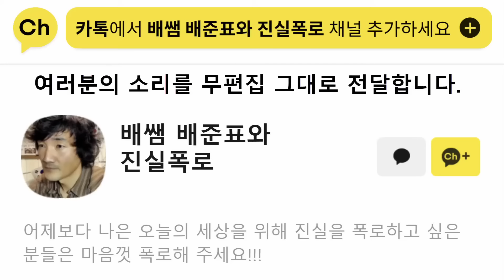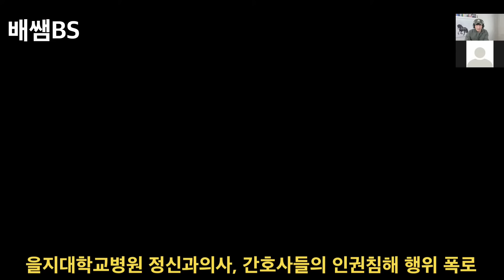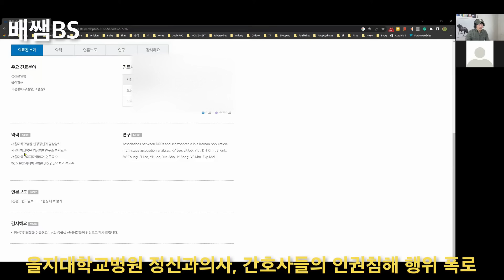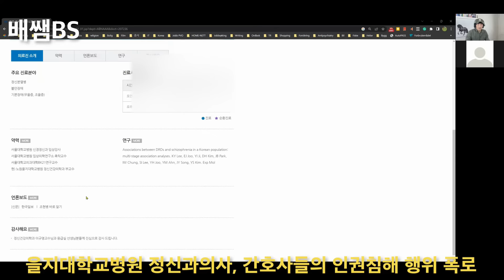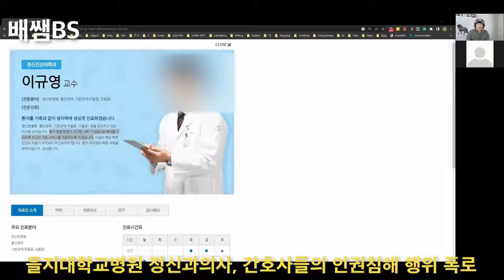트라우마를 양산하는 폐쇄병동, 정신과의사, 간호사, 보호사들 실태폭로 | 을지대학교병원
진실을 폭로함으로써 제 2, 제 3의 피해자를 막고 투명한 사회로 발전하는데 기여하고 싶은 많은 분들의 제보 부탁드립니다.
사이비종교, 정신과치료 피해, 직장내 갑질, 학폭, 가정폭력, 사회 부조리, 악습 등등 우리 사회의 발전을 저해하고 있는 모든 피해를 참지말고 당당하게 제보해 주시길 부탁드립니다.

이 영상은 환자를 치료하지 않고 오히려 환자에게 트라우마를 양산하고있는 정신과의사, 간호사, 보호사들의 실태를 폭로하는 영상입니다.
12살의 어린아이에게 강제로 약물을 투여하고 강제 전기충격을 가하는 정신과의 잔인함도 폭로합니다.

용기있게 자신의 정신과 피해사례를 폭로해 주신 스탐님께 다시한번 감사드립니다.
여러분들도 자신의 피해사례를 숨김없이 폭로해주세요!
우리가 스스로 목소리를 내지 않으면 한국의 타락한 정신과 치료 현황은 절대로 개선되지 않습니다.
우리는 인권이 존중되는 환경에서 치료를 받을 권리를 가지고 태어난 동등한 인간입니다.
여러분들의 적극적인 협조 부탁드립니다. 감사합니다!

前 조현병, 조울증, 우울증, 사회공포증 환자 배준표 올림

❤️ 배쌤 저서 "내 안의 또 다른 나" 잃어버린 자아를 찾아 떠나는 심리치유 에세이 100페이지 무료로 읽기

배쌤 채널멤버에게만 공개되는 비디오 시청

배준표 노르웨이 현직 교사, 상담가

안녕하세요.
저는 한국 국적을 상실하고 노르웨이 국적을 가지고 노르웨이에 살고 있는 배준표라고 합니다.
노르웨이에서 교사와 상담일을 하고 있습니다.
정신과치료 피해, 사이비종교, 직장내 갑질, 학폭, 가정폭력, 사회 부조리, 악습 등등 우리 사회의 발전을 저해하고 있는 모든 피해를 참지말고 당당하게 제보해 주시길 부탁드립니다.
제보자는 익명, 음성으로만 인터뷰가 진행되며, 인터뷰 내용은 전부 무편집으로 유튜브 채널 "배쌤BS" 에 공개됩니다.
여러분의 소리를 있는그대로 세상에 전달해드리겠습니다.
감사합니다!